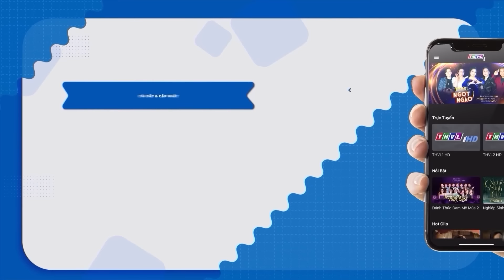MƯU KẾ GIÀNH BỒ | Phim Truyện Việt Nam Hay Nhất | Phim Tâm Lý Xã Hội Hay Mới | Phim Việt Giờ Vàng